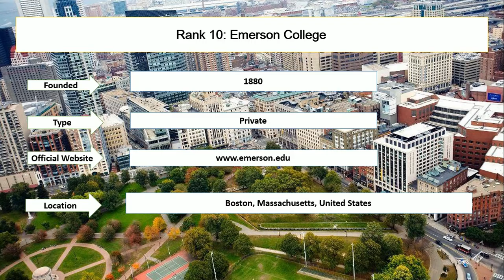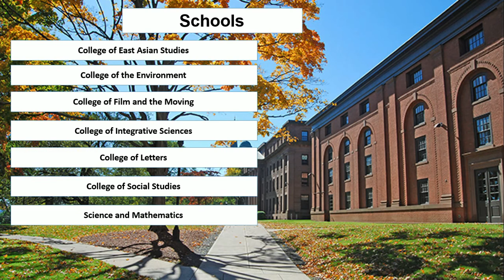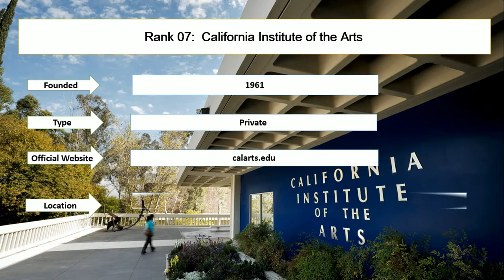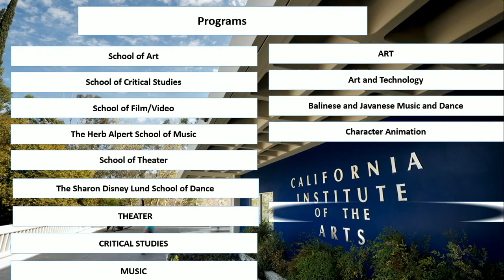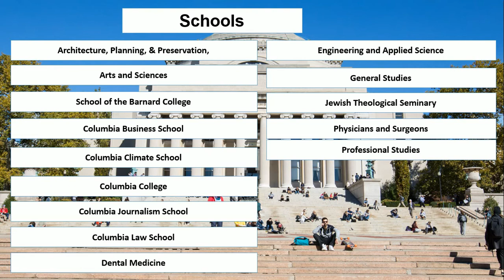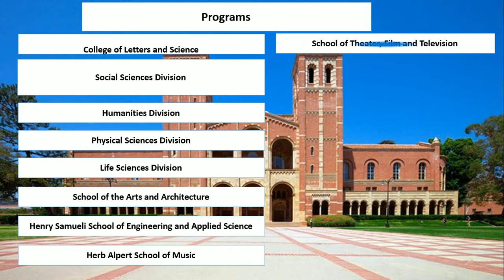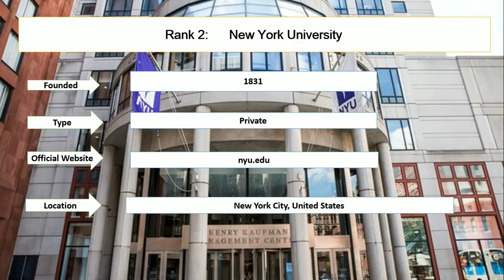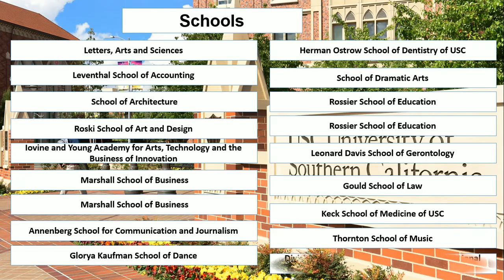Top Ten Universities in USA For Film Studies New Ranking | Top Film Schools in the U.S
Student career enlisted top ten universities in USA for film studies new ranking. University of Southern California and New York University are the best film schools in the USA. However, American Film Instiute and University of California Los Angelese are the top film schools in the world. Loyola Marymount University and Emerson College are the recommended as per hollywood reporter top film schools. Coulumbia University and Chapman University are the best universities for film production.

Rank 1: University of Souther California
Rank 2: New York University
Rank 3: American Film Institute
Rank 4: UCLA
Rank 5: Columbia University
Rank 6: Chapman University
Rank 7: California Institute of the Arts
Rank 8: Loyola Marymount University
Rank 9: Wesleyan University
Rank 10: Emerson College